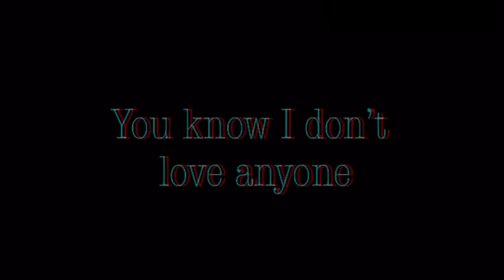I can be good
Sorry I haven’t posted in awhile